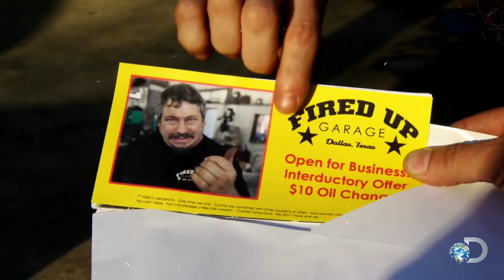THE RETURN OF TOM SMITH | BEER:30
Don’t miss out on all the action this week at DraftKings! Download the DraftKings app today!

The Man. The Myth. The Legend. TOM SMITH RETURNS to Gas Monkey to sit down with Richard and relive the years as the face of DIscovery's Misfit Garage and tell some untold stories that you will just have to hear for yourself to believe... Sit back, Crack a cold one and enjoy The Return of Tom Smith

(AZ/CO/IA/IL/IN/KS/KY/LA/MD/ME/MI/NJ/OH/OR/PA/TN/VA/WV/WY),
1800gambler, net (MAim Min 35 deposit. Min. $5 bet. $150 issued as bonus bets that expire 7 days (168 hours) after being awarded. Bonus bets must be wagered 1x and stake is not included in winnings. Ends 01/08/24 at 11:59 PM ET.